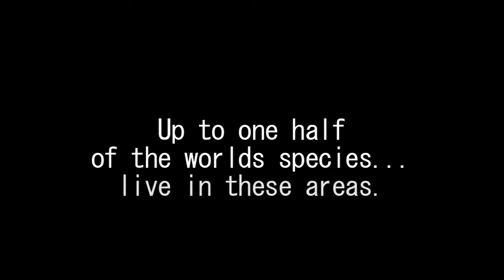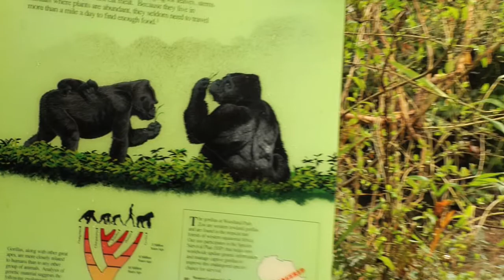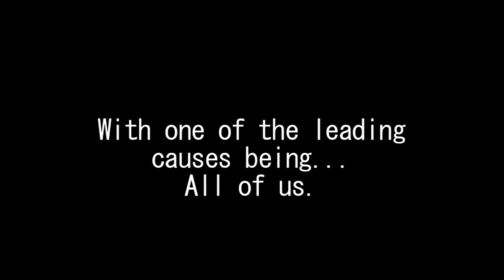Endangered Species Documentary